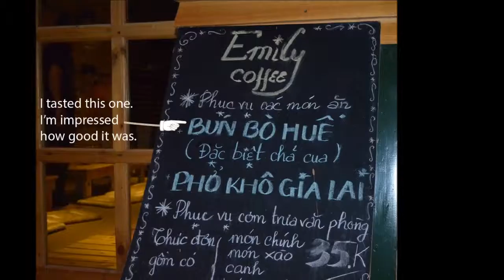Saigon Aug 7, 2013